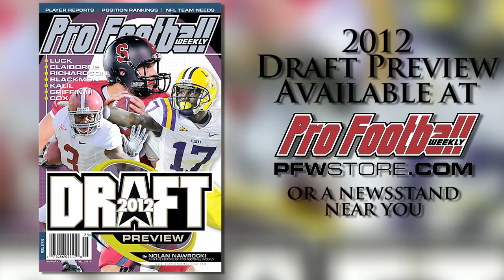PFW's #3 NFL Draft Prospect: LSU CB Morris Claiborne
There's no shortage of comparisons of LSU's Morris Claiborne to his former teammate Patrick Peterson in this edition of PFW's Top 32, but for Claiborne, that's a very good thing.